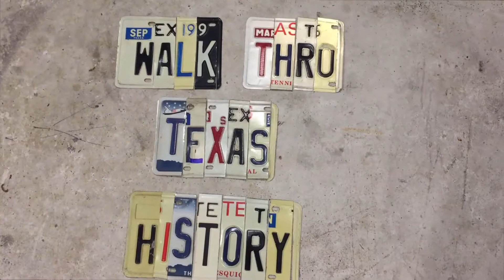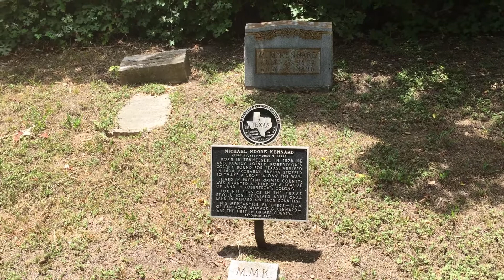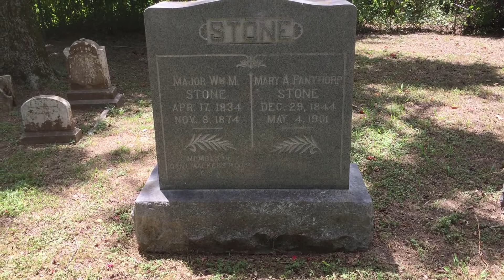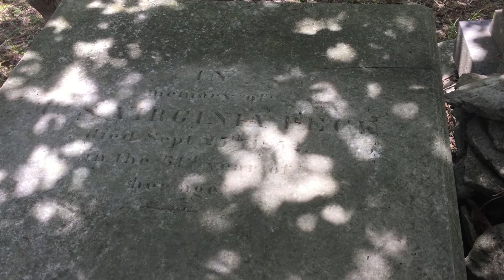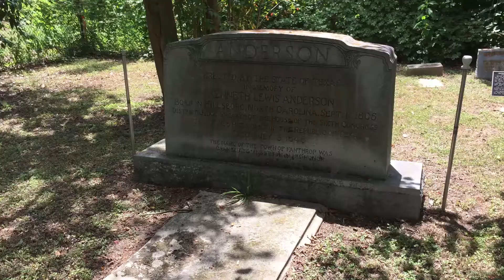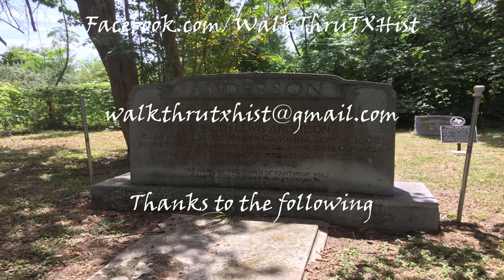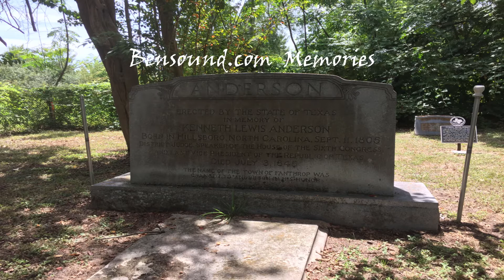The Final Resting Place of the Last VP of Texas WTTH 33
This family cemetery just down from the Fanthorp Inn  in Anderson is the final resting place for the two namesakes of the town.  Henry Fanthorp, the original name, and Kenneth Lewis Anderson whom the town was renamed in his honor.   Join me as we take a tour through this historic cemetery.